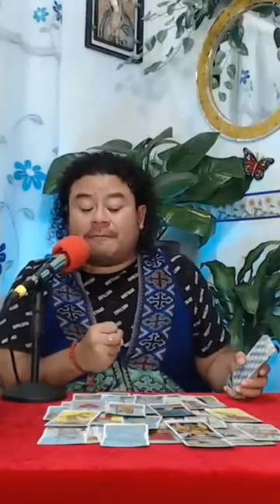luismiguel ¿Sigue vivo?